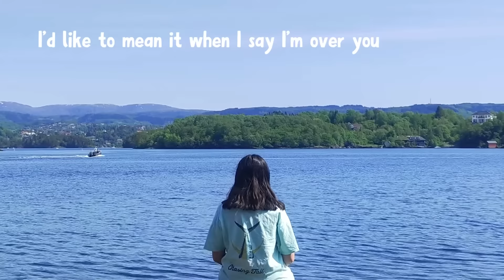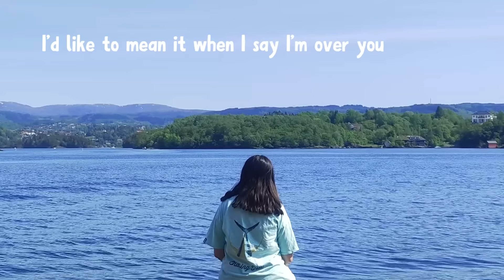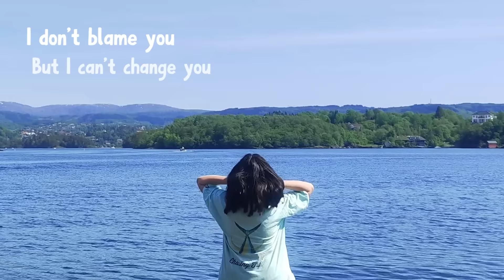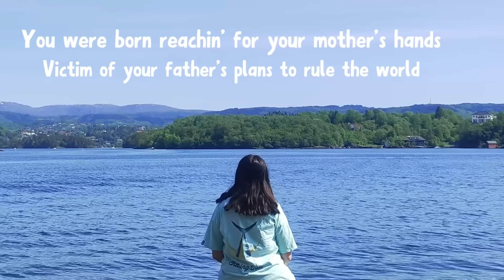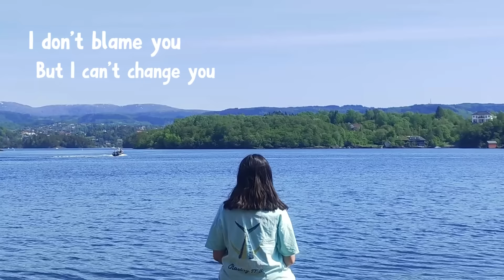BLUE Billie Eillish song cover (Isabel)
BLUE Billie Eillish song cover
This song is so beautiful.

Hope you enjoy! Please tell me what song to cover next :)